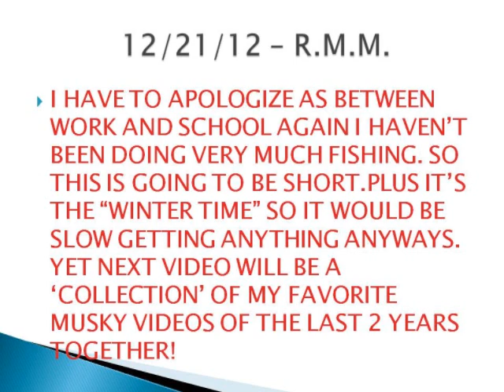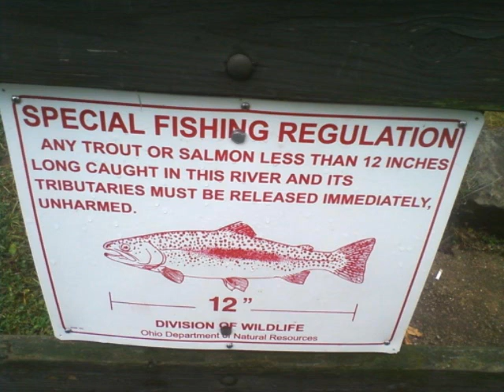12-20-12 - The Fishing Highlights (since last month).wmv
...Sorry everyone as I again haven;t been doing really any fishing due to work, school and also the cold weather. Yet I was able to sneak out and caught a few things in which I decided to share with you online here. Again its pics only, and I just havent felt the need to bring out my video cam in these cold days :( Anyways there isnt much here yet the next video ill add online will be a very long collection of my favorite musky videos from the last two years. Hope everyone has an awesome holiday season!